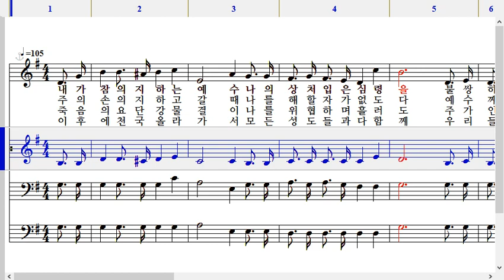86장 내가 늘 의지하는 예수-알토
86장 내가 늘 의지하는 예수-알토